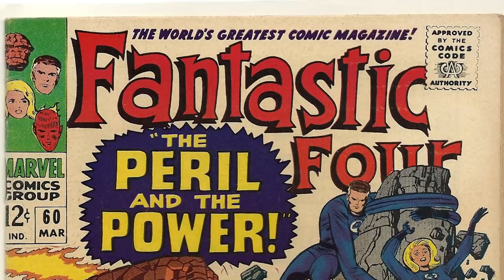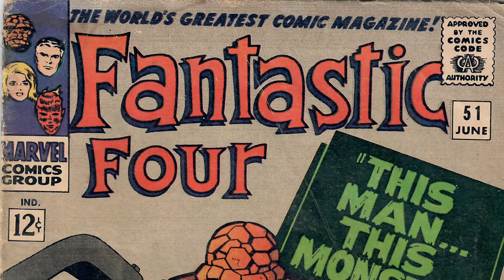Stan Lee's 10 Best Comics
Thank you SO MUCH to all of these wonderful Patrons for their support:
Garry Chickery Jr
Martin Jorgensen
Steve Wesson
Cameron Martin
Richard Cramer
Marcus Beiner
Marianna Neal
Garrett Aja
Osmund Grov
Danny Haymes
Shane Knysh
MB
Jeff Gilbert
Kevin Benally
Gabriel Gonzales
S-ro Sorcxisto
Derrick Chelliah
Danny Haymes
John Jonsson
Robyn Fields
Allan Liska
Denis Chenard
Sven Uckerman
thedragonllama
Stanley Kuo
Marcus Cervantes
Christopher Cruz
Marty Monahan
Mykola Pankiv
R
KATPOOL
John Johnsson
Sebastian & Aleksandra
Lars Madsen
Justin Amiel Aquino
YIP

Be sure to show your love and support by checking out our shirts!